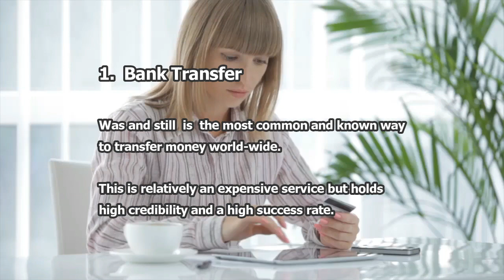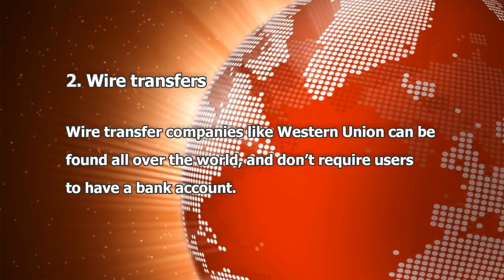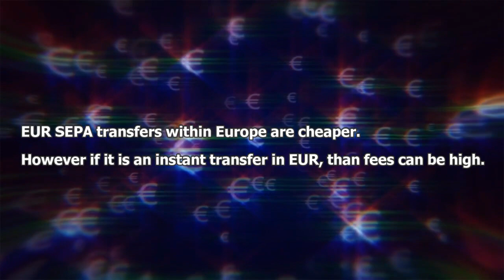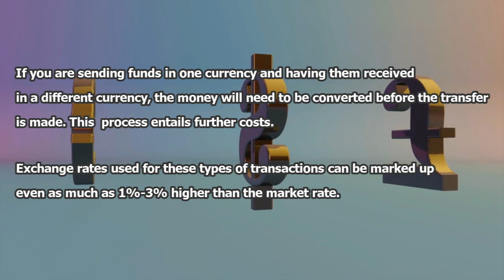What are the best ways to transfer money internationally? Watch this video to know?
In this video, we show you what are the best ways to transfer money internationally.

Here are some of the most common internJoin Fintech zone at Telegram (look for Fintech zone) transfers

1.Bank transfer
was and still the most common and known way to transfer money world-wide.  Relatively expensive service but with high credibility and high success rate

2.Wire transfers
Wire transfer companies like Western Union can be found all over the world, and don’t require users to have a bank account.

3.Online payment providers
This option can be very efficient when both sender and recipient have accounts with the same payment system. These systems allow you to withdraw money from your bank account and send it internationally quickly.

▼ See More Fintech and Financial videos ▼